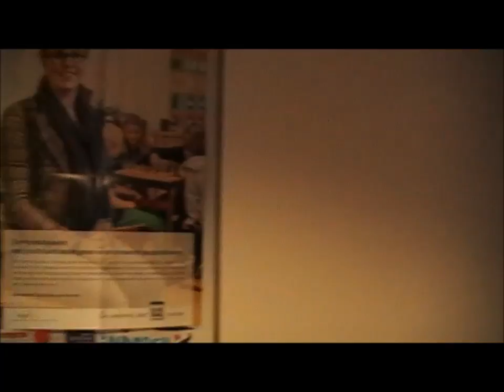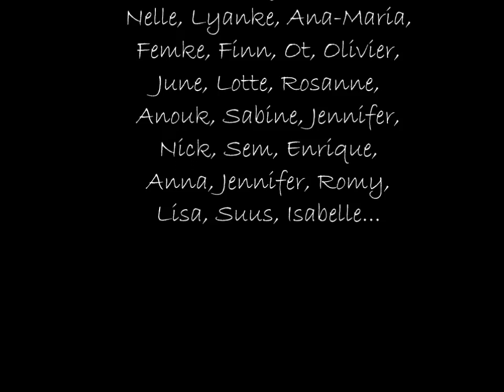LIpdub groep 8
Afscheid 2015 groep 8 De Koolvlet in Broek op Langedijk!!!